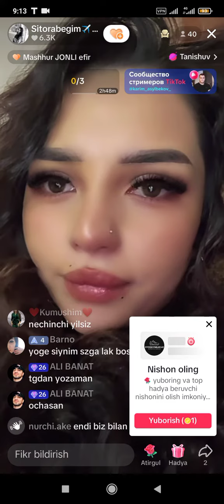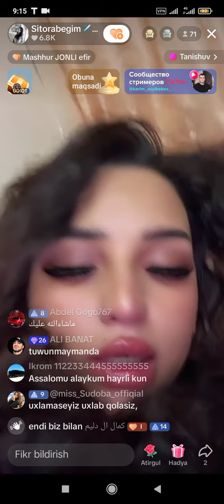VAYY JALLLAA NIMA BU AXVOL KO'RMELA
VAYY JALLLAA NIMA BH AXVOL KO'RMELA